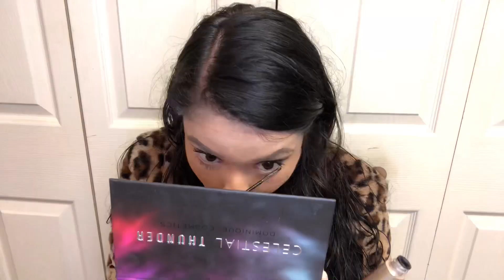My zodiac sign decides how I get ready!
Hi loves!!

I hope you enjoyed this video & I hope you are having a great day!! XoXo